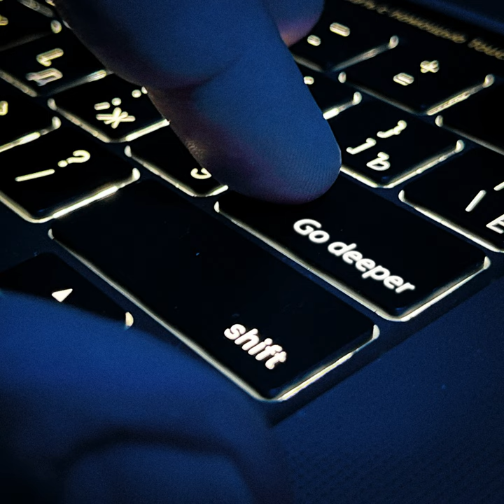Go Deeper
Go Deeper · Roman Gaev · Roman Gaev